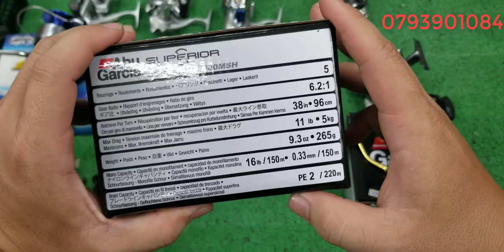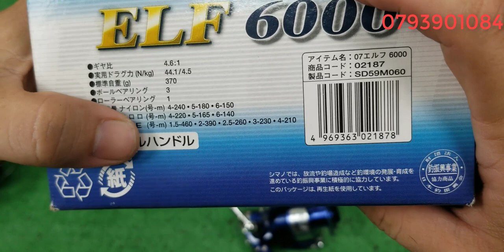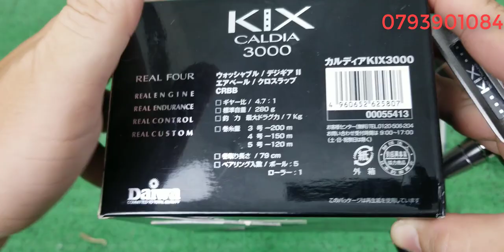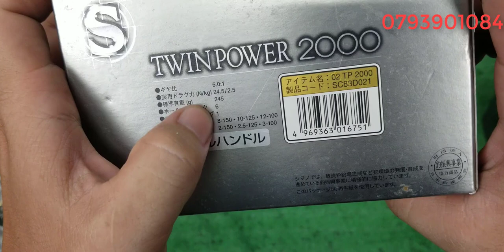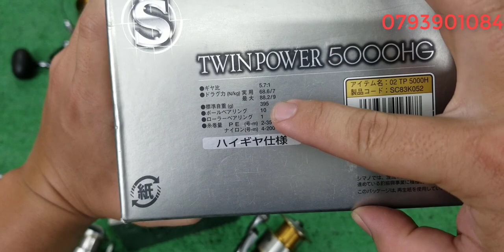Tập 387 : Máy câu cá Nhật Bản , Daiwa , shimano , Penn (23/5/2023/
những máy trong clip đa phần là những máy đã qua sử dụng , nên tổng thể ngoại hình có sây sát theo thời gian, về phần hoạt động thì shop đã kiểm tra kĩ nên mội người yên tâm những cũng sẻ không tránh khỏi những máy lỗi hoạt động không tốt shop bán hàng cho mội người kiểm tra hàng trước khi thanh toán , nếu hàng lỗi hoặc không giống clip shop nhận lại , tks mội người đã xem,